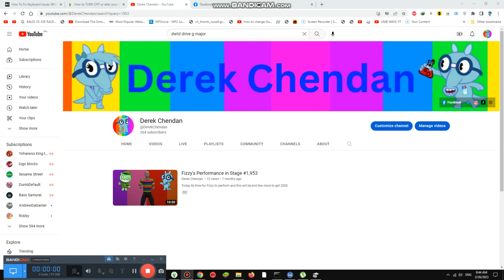Fizzy's Performance in Stage #3,953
Its Fizzy's turn and everyone will perform even Jane and Kate will Try soon